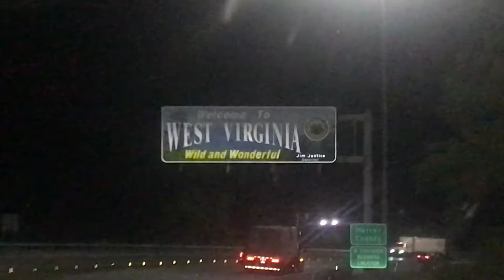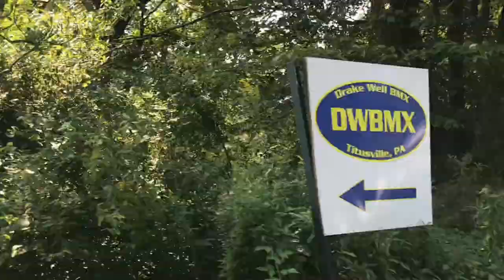“Drake Well Bmx Weekend” (VLog)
Gold Cup Qualifier & State Qualifier at Drake Well Bmx